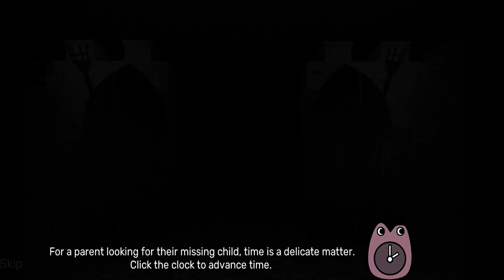Garten Of Banban 4 Mobile Walkthrough Game Part 1 - Android & iOS Gameplay